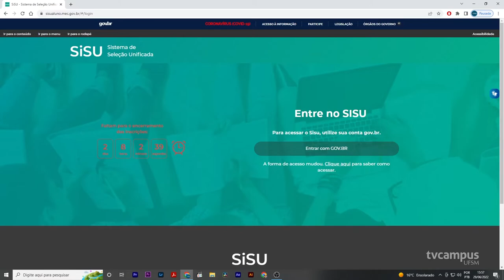Sisu 2022/2 oferta 1549 vagas na UFSM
💡 A segunda edição do Sisu, Sistema de Seleção Unificada, está aberta até sexta-feira.
💻 As inscrições podem ser feitas no site do Sisu - MEC.